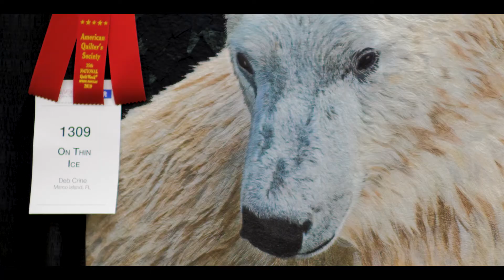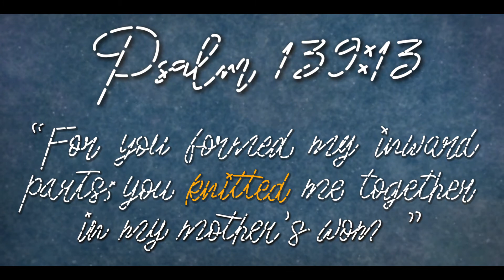Hand Stitched: The Art of Storytelling